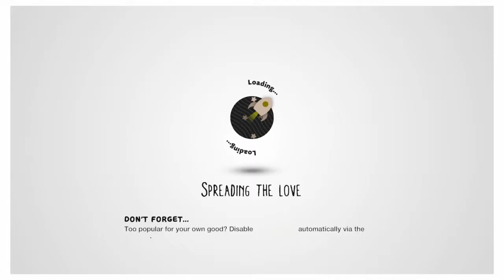LBP Highlights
SHAREfactory™